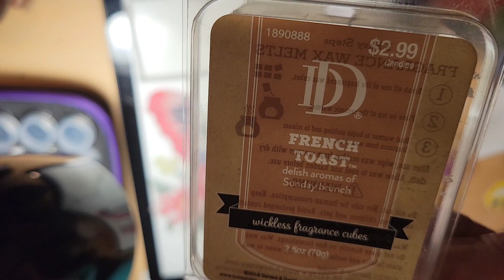diamond painting ~ Wind chimes ~ wip and chat